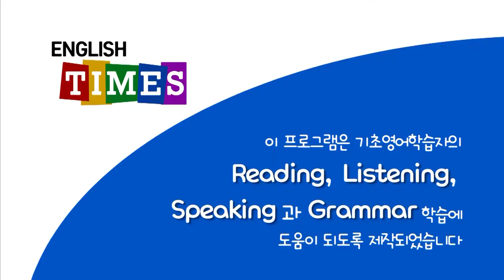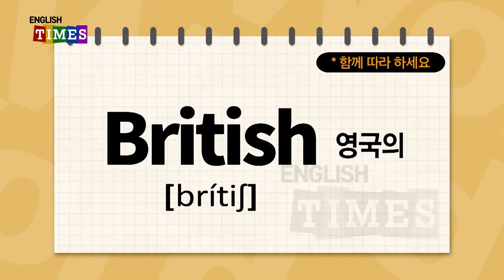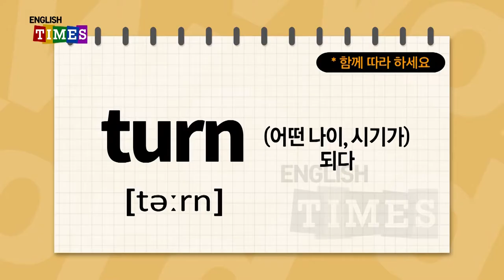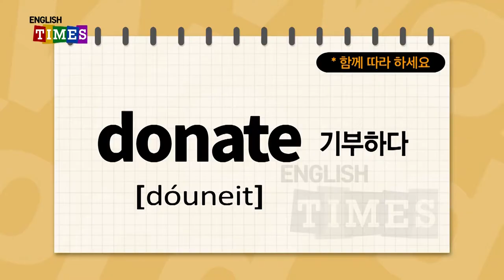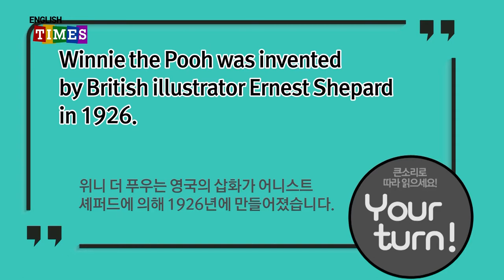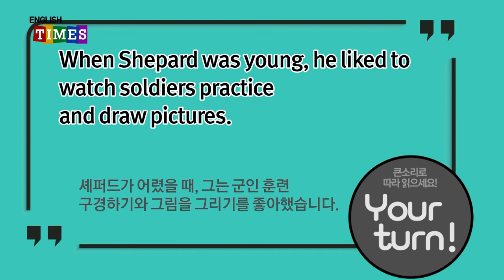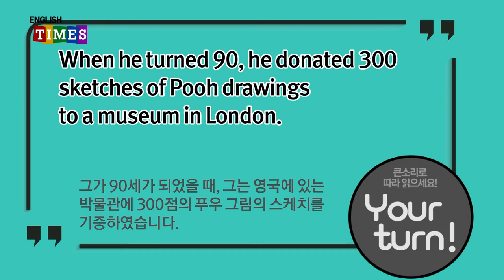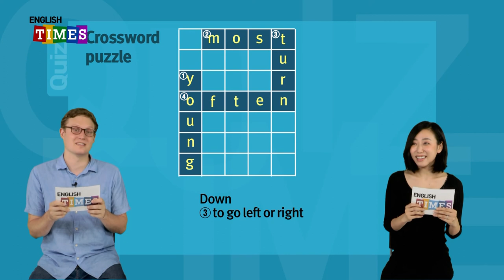타임즈코어와 함께 하는 ENGLISH TIMES 77회[People]